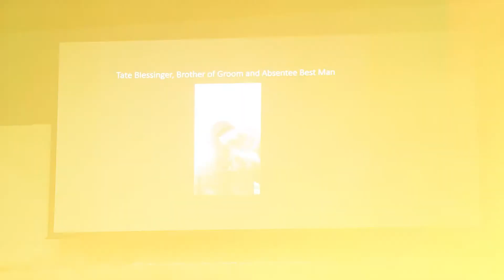Chloe and Austin's Vow Renewal | 9.6.29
Chloe and Austin got married at the height of the pandemic amongst close family only. Now, it was their time to celebrate with all their friends and family present! Patience and love kept this sweet couple prevailing during uncertain times. Their vow renewal was just as beautiful and that much more special five months later. Congratulations to the couple that faced all odds and proved love wins every time!